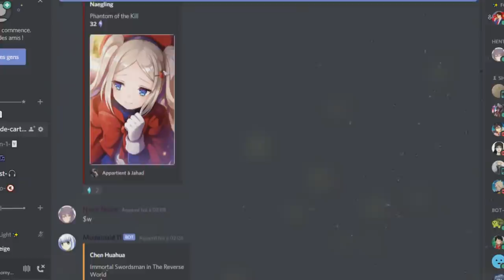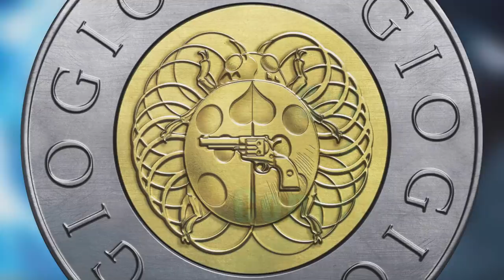DARLING In the FRANXX : UNE SAISON 2 VRAIMENT POSSIBLE ?! Quand ? Explications et Analyse !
PSN : Tricheur85

▃▃▃▃▃▃▃▃▃▃▃              Copyright          ▃▃▃▃▃▃▃▃▃▃▃▃▃